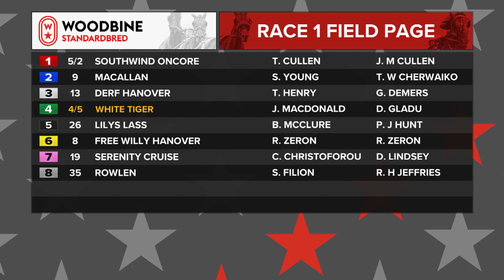Mohawk, Sbred, September 4, 2023 Race 1